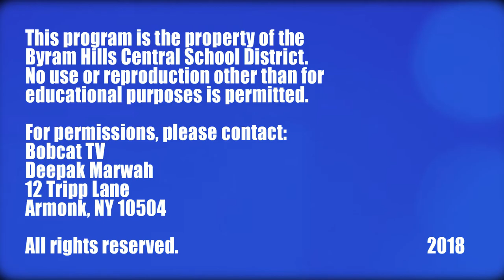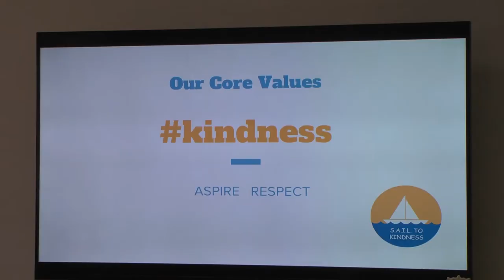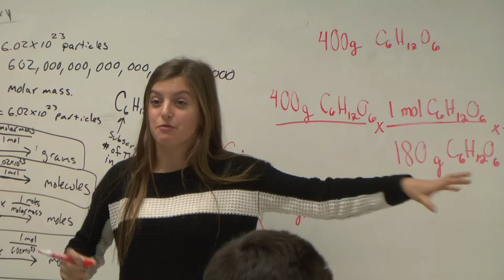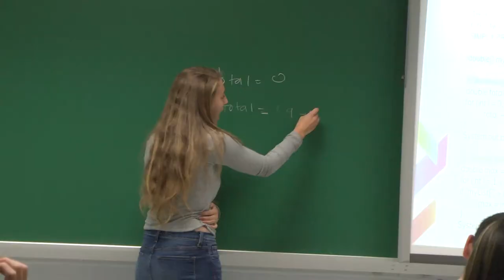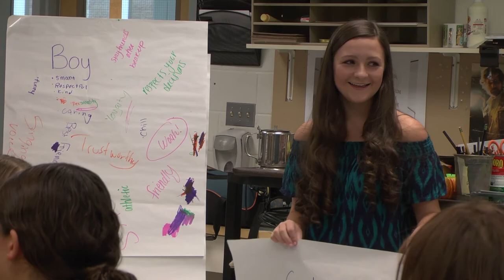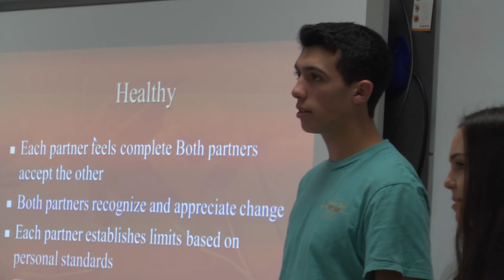Leadership at Byram Hills CSD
January 2018